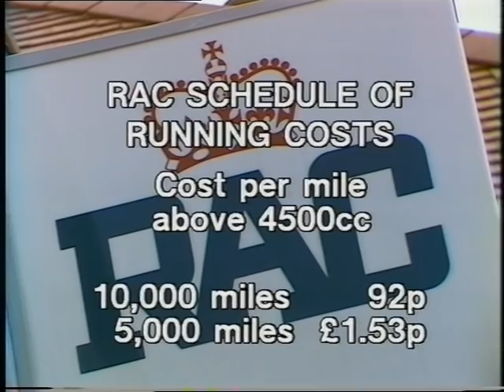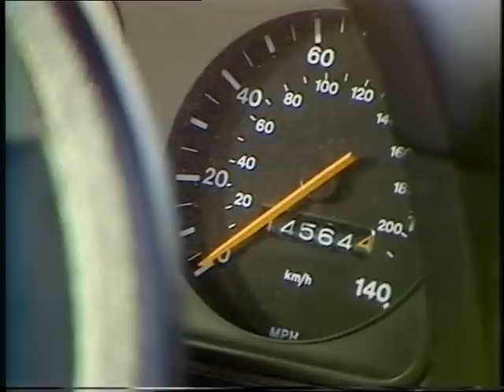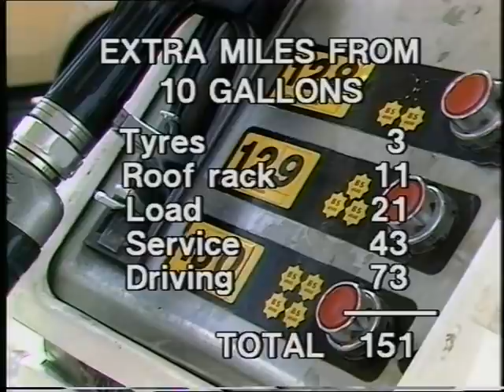The fuel crisis | How to save petrol | Retro Cars | More miles to the gallon | Wheels | 1980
'Wheels' correspondent Pam Rhodes discusses the current fuel crisis and the ways in which the motorist and get more miles to the gallon.
First shown: 1980
Quote: VT22632